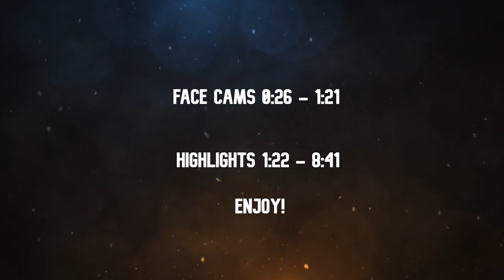Marcus Rashford 2020 ● Free Clips / No Watermark ● 1080p | HD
If anything on my channel is wrongly posted or not allowed make sure to let me know via Email, comment or however you feel like and the errors will be sorted out shortly, Thanks in advance!